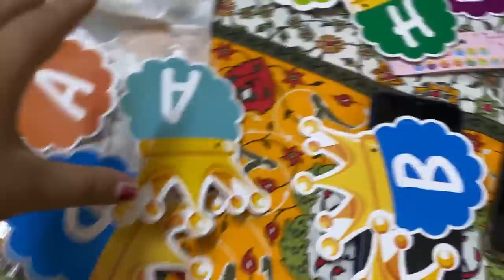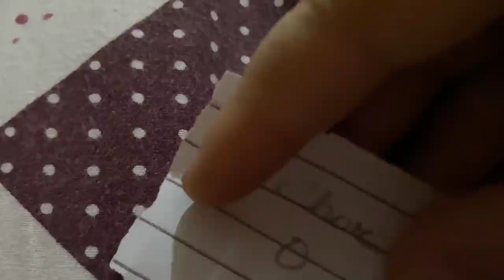Sormeji 's Birthday Vlog and the great reunion after 6months